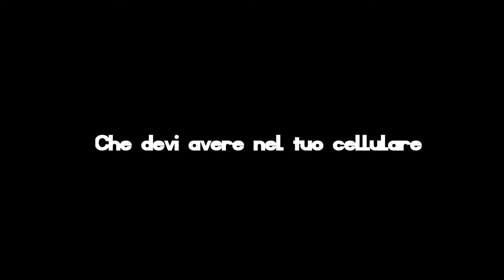TOP 5 giochi che devi avere nel tuo telefono